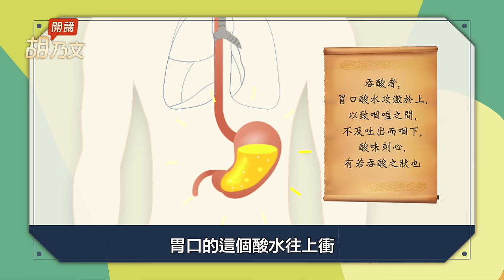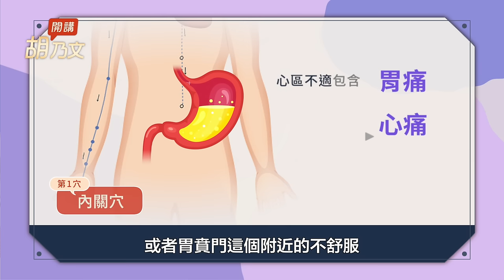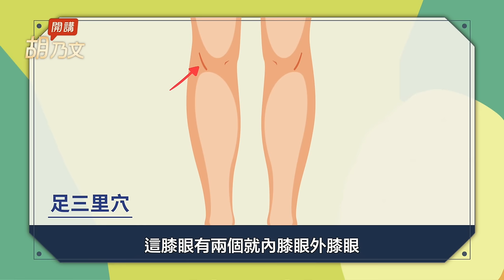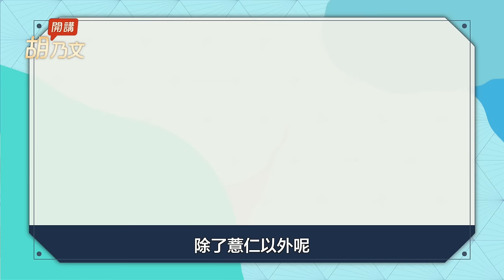3穴位消腹脹、止吐，睡眠好。揪出胃食道逆流！3大NG習慣別犯。高人氣四神湯、高麗菜，強胃助消化｜胡乃文開講Dr.HU_45（英文字幕同步）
2023/11/26前預購我的線上課程，限時優於4折

【 國寶中醫胡乃文傳授｜75萬人都受用的自救術｜啟動自癒力 ╳消除疼痛 】影音電子書，火熱銷售中❗️🔥限時5折，現省600元🔥

咳嗽、喉嚨卡卡、氣喘，還不是感冒，早上起來嘴巴就感到苦啊、酸啊，小心！這可能是「胃食道逆流」。

有一句廣告詞很夯，「喝咖啡，吃甜點，讓你胃食道逆流嗎?」

有的人吃完飯後，一陣嘔酸，胸口像有一把火在燒，台語說「火燒心」，半暝攏無法度睏，早上起來，嘴巴會苦會酸，小心，這些就是胃食道逆流在作怪，要是長期不解決，可能會得到食道癌。

一、什麼是胃食道逆流

食道跟胃之間叫做「賁（ㄅㄣ）門」，「賁門」無法關閉，使胃中的酸性物質容易倒流到食道，甚至還可能到氣管，而「賁門」開關是由下食道的括約肌來管的，一但下食道的括約肌張力低下或已經鬆弛，那就無法維持正常功能時，胃食道逆流就來了。

中醫科的書裡講「吞酸」，就是胃口酸水攻激於上，胃口的酸水，往上衝攻激於上，以致咽嗌之間，就是咽和嗌，在咽跟喉這個地方，後面叫「咽」，前面叫「喉」，特別上面縮著的地方叫咽嗌，咽嗌之間吐不出來，吞下去會有一股酸味，古人叫這種情況為「吞酸」，一但刺激了心，就出現「吞酸」狀況，若是吐出來也會有酸味，就叫「吐酸」。

胃食道逆流有多痛苦？胸口灼熱、胸痛、吞嚥困難、喉頭有異物感，噁心想吐，牙齦會酸痛，因為吐出的酸水可能會接觸到牙齒，聲音沙啞、口苦、口臭、 咳嗽、氣喘，甚至於心悸，嚴重的時候，會讓人坐立不安，甚至於影響情緒、工作，那是非常痛苦的。

二、用一指神功按3穴位 預防胃食道逆流

胃食道逆流會讓你吃不下睡不好？按三穴位緩解胃食道逆流，這三穴位，用大拇指按個10下，交替輪流各按三次，每一次10下，可預防胃食道逆流，這三個穴是內關、神門、足三里，具有降低打嗝、幫助活血止痛的功效。

「內關穴」、心包跟這個心附近的心區有關，只要是心臟的毛病，你都可以扎「內關穴」或胃賁門附近，有不舒服的情況扎這個穴，能夠很快的使心區獲得緩解。

而「神門穴」主要的作用是讓人安靜心神，兩個穴合在一起，一個是治心區，一個安靜心神，再加上馬丹陽天星十二穴中講「足三里穴」，「足三里穴」善治胃中寒，就是治胃裡的寒，大部分吞酸、吐酸的人都是胃寒，有的人會想，不對啊！會有酸不是熱嗎？出現火燒心應該是熱才對，不是的，你在「足三里穴」刺激了以後，一溫胃了以後就好了。

「內關穴」在手腕後面三個指頭的長度，你輕輕壓按，用拇指壓就可以了，另外，再講一個神門穴，在手腕的橫紋上，小指跟無名指之間這一條線的延續上頭，跟手腕交會處叫「神門穴」，「神門穴」扎針的時候，會有麻麻的感覺，用手按的話，會有酸酸痛痛的感覺，但是酸比較多。

「足三里穴」在外膝眼，這膝眼有兩個，內膝眼、外膝眼，外膝眼(犢鼻)往下四個指頭的長度，你可以用手輕輕搥它，也可以輕輕的敲一敲，就可以得到刺激，當然，也可以用大拇指去按壓，甚至於你可以用左腳跟壓右邊的「足三里」，右腳跟壓左邊的「足三里」，刺激「足三里穴」，有效紓解胃酸。

三、四神豬肚湯、高麗菜 讓脾胃消化更好

在台灣民間非常流行的一個湯方「四神豬肚湯」，豬肚就是豬的胃，我們中醫有趣的地方是「以形補形」，用豬胃治胃病，用豬心治心病，非常有趣。

材料有豬肚半個，再加上茯苓、薏仁、芡實、蓮子、山藥，就是四神湯多加一個薏仁，四神湯我在其他的影音中也已談到過，假如你想知道更多四神湯功效的話，就點那一集來觀賞。
（上班好累，喝四神湯「消除疲勞」超有效！還能降血糖、抗癌、消水腫，每天拍打腎經，強腎恢復體力、減肥除濕氣。👉觀看請點擊

另外，還有一個食材是高麗菜，常常生吃高麗菜，會有甲狀腺腫大的問題，不過，你把它煮熟後，可改善或預防胃潰瘍、十二指腸潰瘍。

四、三餐定時定量 睡前三小時不進食

要讓胃食道逆流跟你完全不相干，就要三餐定時定量，不要經常過飽或餓過頭，有的上班族常常三餐不定時，這是非常不好的事，盡量讓自己定時定量。

有的時候，三、五個朋友就會一起邀約，「走！我們去吃自助餐」，399、499吃到飽，結果，吃的太飽太過度，那也不行。

所謂定量就是我能吃多少就吃多少，我曾在很多地方演講，演講的時候，主辦單位也常帶我去吃昂貴的自助餐，我只吃一點，請我演講的單位可能會覺得，「哎呀！你就吃這麼一點點，這一餐我們可是花很多錢的！」

不過，我就只吃我自己能夠吃的量，為了健康不多吃，還有，三餐不要過飽也不要過餓，這樣的話，可以解除胃食道逆流。

三餐能夠正常，而食量也固定，不放任自己暴飲暴食，再加上睡前三小時不進食，連宵夜也都要戒掉，這樣做會使胃食道逆流情況減少很多，還能減肥，這是摸蜊仔兼洗褲、一舉兩得的事。

五、遠離胃酸 不熬夜不傷肝

盡量在晚上11點以前就睡覺，不要熬夜，熬夜容易傷肝，11點以後，是「膽氣流注」的時間，1點以後就是「肝氣流注」的時間，熬夜的話，傷了膽、肝，肝和胃又有連帶關係。

我們講肝為木，胃為土，如果肝傷到脾胃就不好，而胃的消化是要靠膽汁來幫助消化的，那這樣子就把身體給搞壞，這不行。

引起胃酸過多的原因是什麼？如果在這個原因上面找尋，就能夠根本上治療它。

我這裡準備了一個胡太太的愛心甜食，這甜食、蛋糕、麻糬這些東西都是甜食，再加上喝咖啡過多，也可能造成吃得太多是不行的，偶爾吃吃有種幸福感，對不對？吃得太多以至於胃酸過多，加上情緒如果不穩定，胃酸就多，那就很麻煩了。

治本的方法，其實就是適當的飲食，吃這些東西要適量，不要吃太多，再加上情緒穩定，對於飲食不能夠節制的人啊，他都喜歡吃甜的、冰的、炸的。

萬一，你常吃這些的話，有一個辦法可以幫你消化，就是喝「酸梅湯」就可消化。不過，最好還是甜食、冰的、炸的、生冷的食物、生菜沙拉等等，盡量不吃就是了。

要是受不了，還是很想吃的話，吃一種就好了，今天我只吃半塊蛋糕、半個麻糬，另外，一個分給你朋友吃都是很好，只吃一點點，慢慢改變自己的生活習慣，自然就能做到了。
另外，現代人的生活步調都很緊張，常常加班、熬夜，這些都是家常便飯，壓力大到讓人喘不過氣來，情緒起伏的太大。

假如說是一個高壓族，你壓力大，自我要求又高，加上三餐不固定，或習慣一面吃飯一面工作，非常趕，連吃飯都在比快，每餐進食的時間可能只有10分鐘、15分鐘吃飯，其實就是好好吃飯，工作就好好工作，就這麼簡單，一面吃飯一面工作，這樣消化液不足，難以消化食物，工作也做的不夠理想，這樣的方式生活要修改一下。